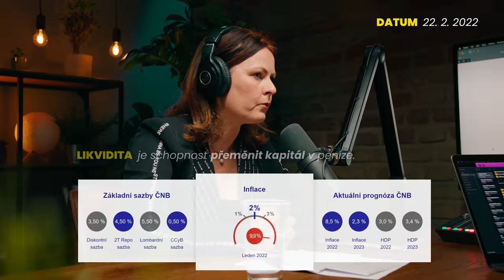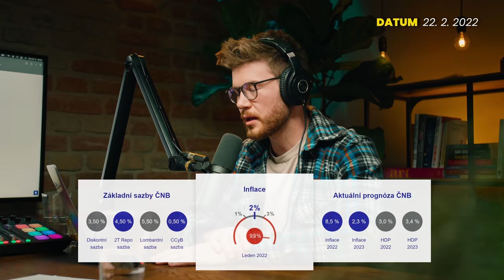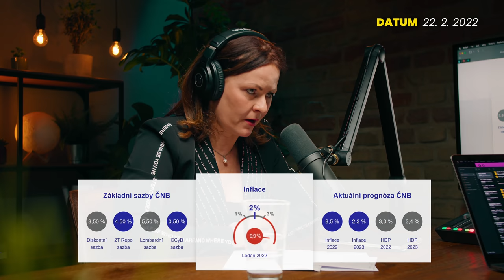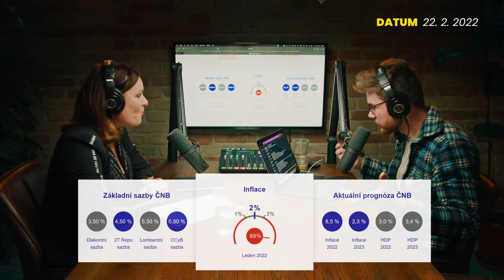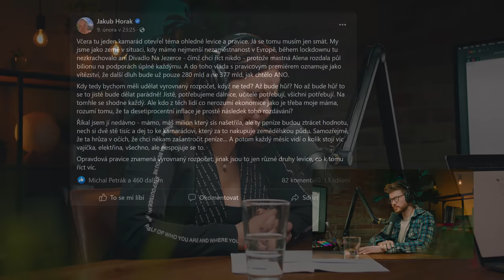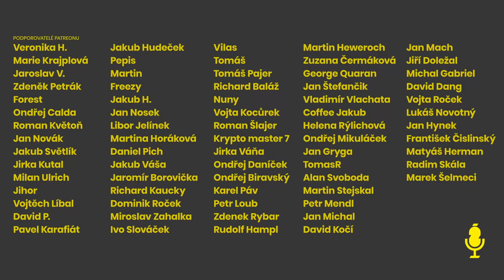Úrokové sazby stručně a jednoduše, inflace a ČNB - HELENA HORSKÁ - Investiční podcast Vojta Žižka #7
💛 Podpořte mou tvorbu na Patreonu. Získáte přednostní přístup k celým rozhovorům, speciálním epizodám pouze pro patrony, zvukovou stopu nebo se dozvíte, kam investují mí hosté.

💙 Partnerem pořadu je Wolt - 👇 10x50 Kč pro nové uživatele

📊 Portu | Začněte jednoduše s pasivním investováním - 300 Kč pro nově zaregistrované

👥 Host

💬 O čem je dnes řeč?

Skvělé povídání s úžasným hostem Helenou Horskou - jednou z nejvlivnějších žen Česka - poradkyní premiéra Petra Fialy a hlavní ekonomkou Raiffeisen banky. 👩‍🏫 Jak se vyznat v úrokových sazbách? 📊 Je vysoká inflace Babišova drahota? 📈 Pomohla by legalizace konopí státnímu rozpočtu? 🚬 Má smysl přecházet nyní na euro? 💶 A také investování do kryptoměn a další alternativy, jak se zajistit na důchod. 💸

🕗 Časová osa

0:00 Úvod
00:50 Vzdělávání dětí ve financích.
03:01 Alena Schillerová
07:05 Helena Horská - jedna z nejvlivnějších žen Česka. Poradkyně premiéra Petra Fialy. Hlavní ekonomka Raiffeisen banky.
19:08 V čem spočívá činnost hlavní ekonomky Raiffeisen banky.
21:37 Za oponou německého bankovnictví.
25:36 Jak se Helena Horská zajišťuje na důchod?
26:29 Kryptoměny
29:54 Airbank vs kryptoměny
32:25 Kryptoměny a banky
39:05 Česká národní banka
43:50 Česká národní banka a úrokové sazby. Diskontní, repo a lombardní sazba.
47:31 Regulované a tržní sazby. Výnosy, hypotéky a ideální délka fixace v této době.
50:49 CCyB sazba
52:00 Inflace
56:59 Je vysoká inflace Babišova drahota?
1:00:17 Pomůže zvyšování úrokových sazeb ČNB?
1:04:09 Pomohl by přechod na euro? Proč by přechod na euro zvýšil růst cen nemovitostí?
1:06:20 Je Helena Horská pro přijetí eura? Výhody a nevýhody vlastní měny.
1:11:21 Kam se hne euro koruna?
1:13:36 Vzroste nebo klesne cena nemovitostí?
1:18:07 Spasí nás legalizace konopí?
1:25:09 Skvělý šatník Heleny Horské a stylové FUCK YOU sako.
1:27:03 Vyjádření ke statusu Jakuba Horáka.

🔗 Odkazy

👩‍🦰👨👨 Produkce